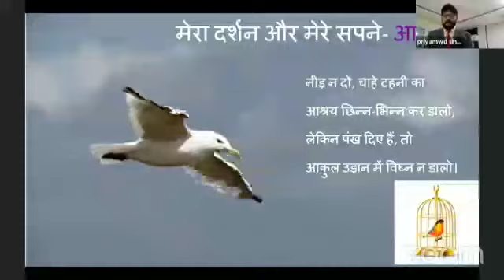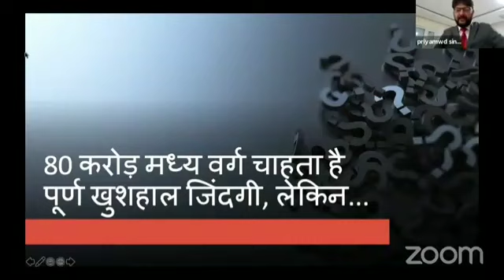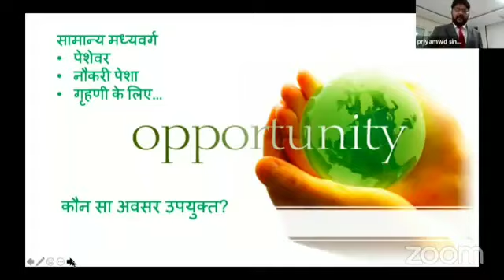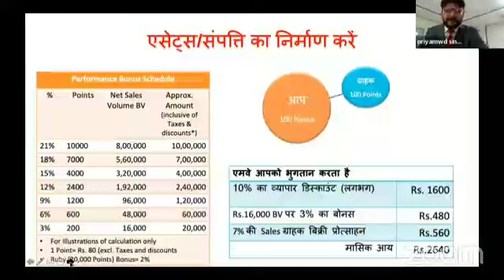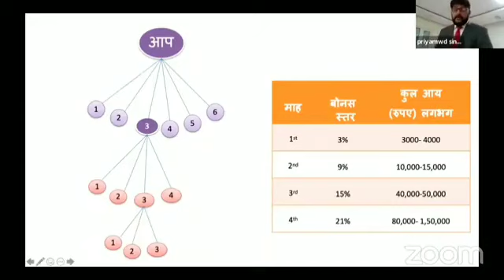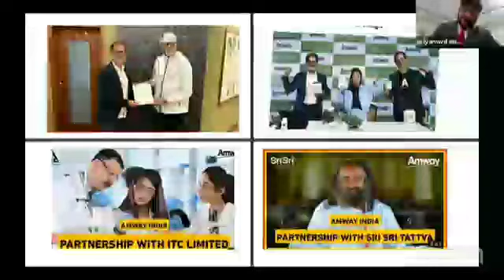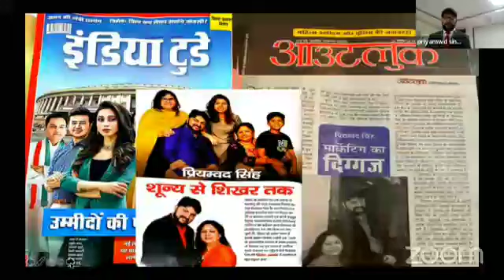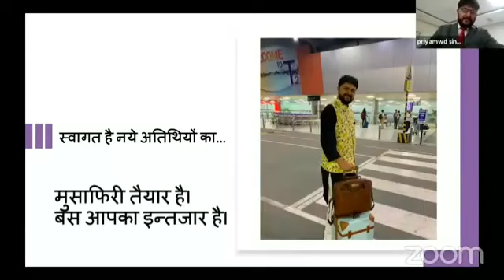Amway business plan priyamvad and sunita kumari 🙏🙏🙏🙏